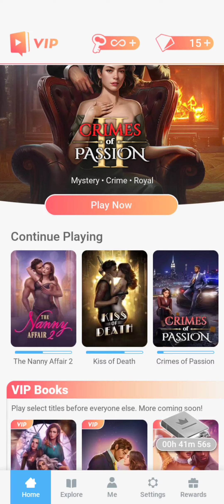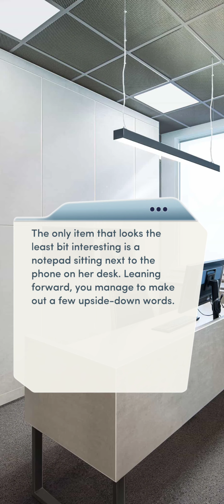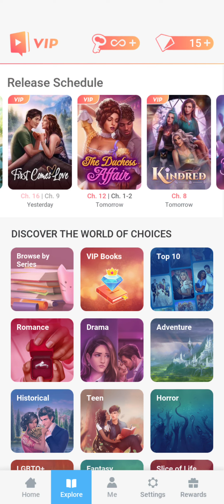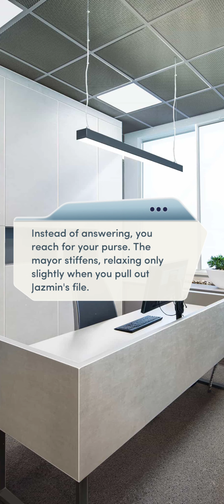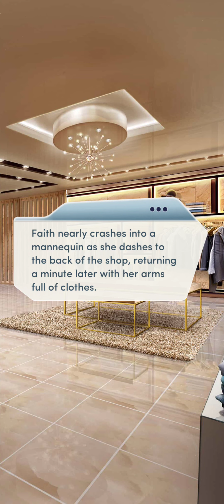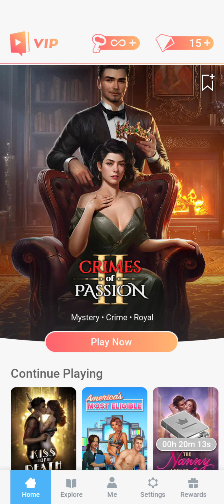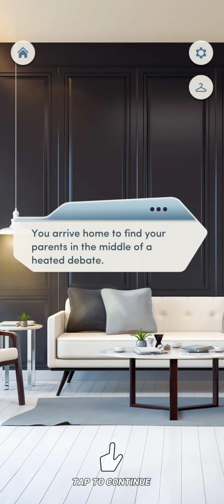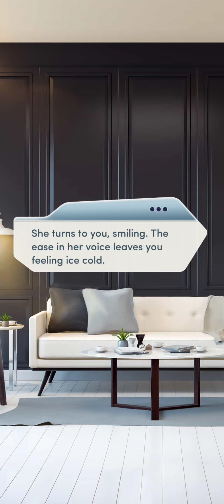Uh Kiss of Death chapter 15/ Choices the stories you play just the two of usss